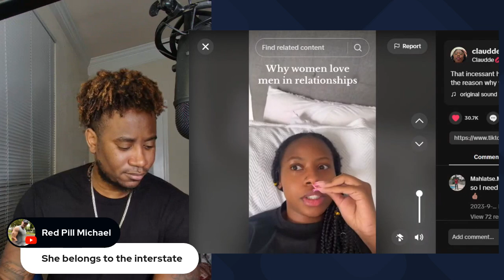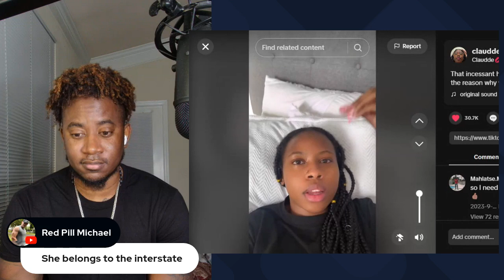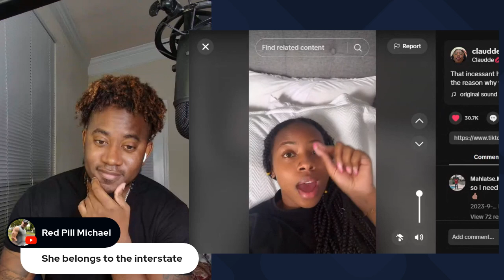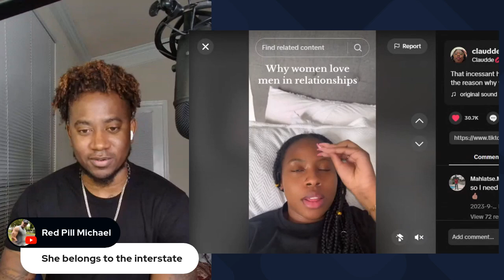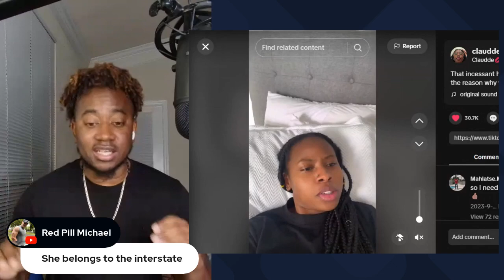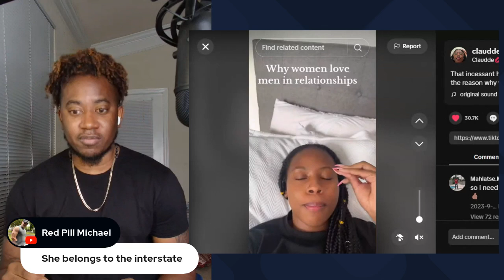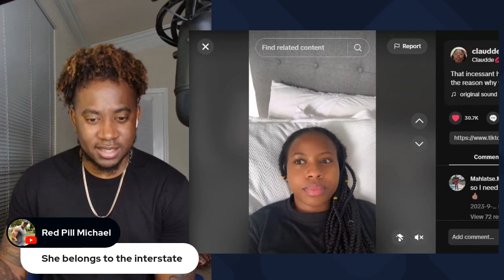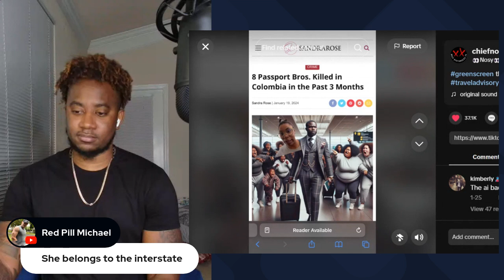MODERN WOMAN SAYS GOOD MEN GET ALL THE WOMEN AND THE MEN WHO CHEAT CANT